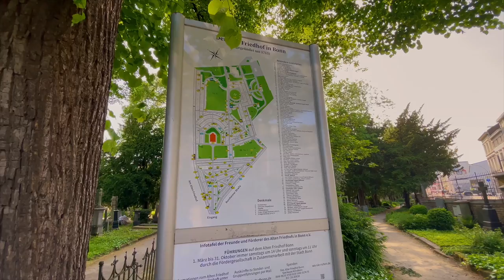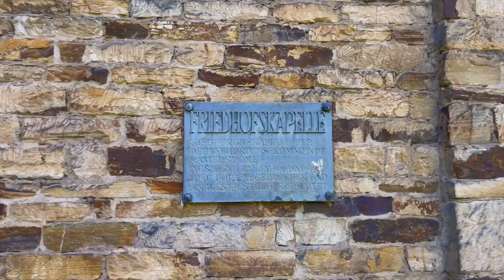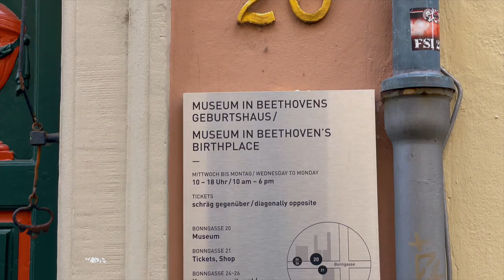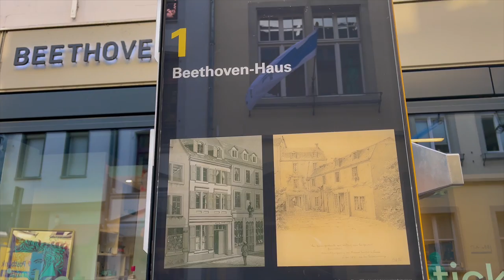Bonn Unveiled: Discovering the City that Gave Birth to Ludwig Van Beethoven, Germany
🇩🇪 Join us for an unforgettable journey: "Bonn Unveiled: Discovering the City that Gave Birth to Ludwig Van Beethoven."

Immerse yourself in the enchanting city of Bonn, nestled along the banks of the Rhine River, as we explore its rich history, cultural treasures, and vibrant atmosphere.

Step back in time as we uncover Bonn's crucial role as the birthplace of Ludwig van Beethoven, one of the world's greatest composers.

Stroll through the charming streets of the Old Town, where Beethoven's spirit is still felt today, and visit his former residence, the church where his parents got married, the house where he grew up, which now houses a museum dedicated to his life and work.

Discover the architectural wonders that adorn Bonn's landscape, including the grandeur of the Bonn Minster, an impressive Romanesque basilica.

Join us on this visual odyssey as we unveil the treasures of this captivating city, inspiring you to plan your own adventure in the heart of Germany.

Bon voyage !

💥 WATCH THESE VIDEOS FOR MORE DISCOVERIES 💥

🎬 TOP UNMISSABLE THINGS TO SEE / TO DO🍿🧭 →

💖Let us know your comments in the comment section💖